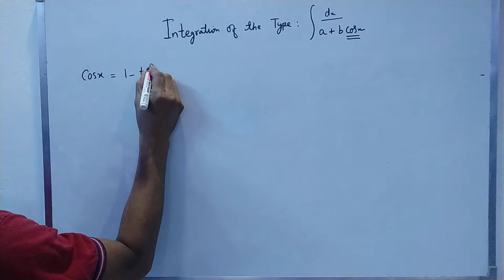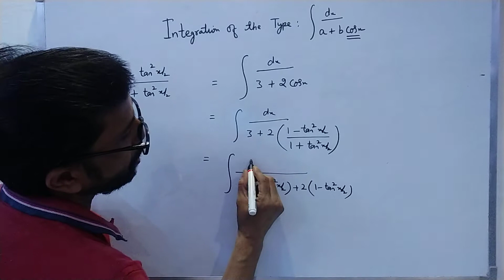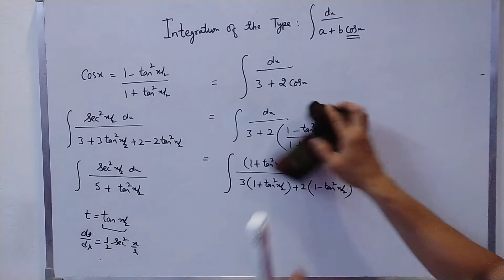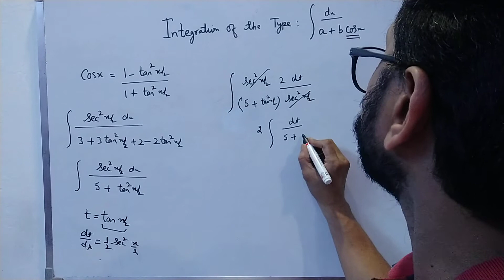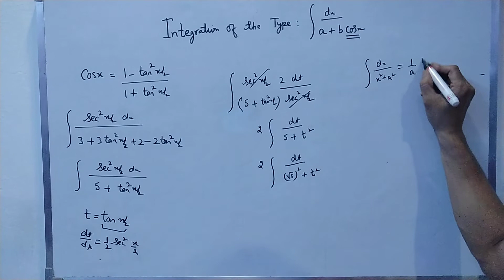Integration Extra Question ∫dx /a+ b cosx class 12 l How to integrate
In this video I have explained how to integrate. dx/ a + bcosx type questions. very important from the point of view of the examination class 12 board